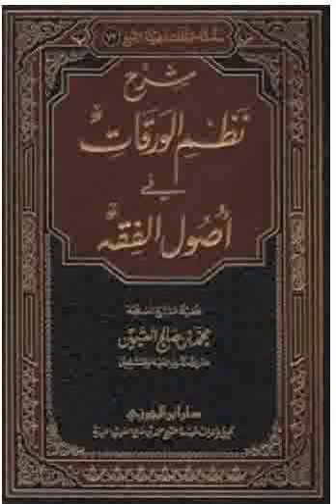26 Nazmoul Waraqât | نظم الورقات | Ouztaz Babacar THIOUB